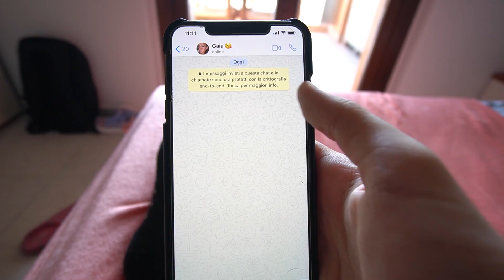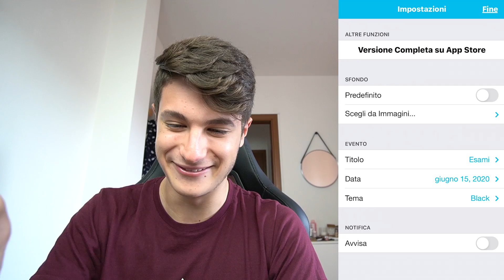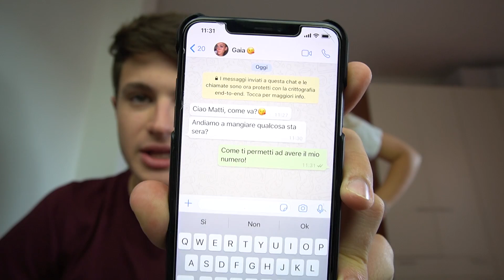SCAMBIO IL TELEFONO CON LA MIA RAGAZZA PER 24 ORE! *Ecco cosa ha scoperto*😱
lo abbiamo rifatto, ci siamo scambiati il telefono per 24 ore ma stavolta ho voluto fare le cose in grande e organizzare un bello scherzetto a ninna! guardate tutto il video per vedere lo scherzo!